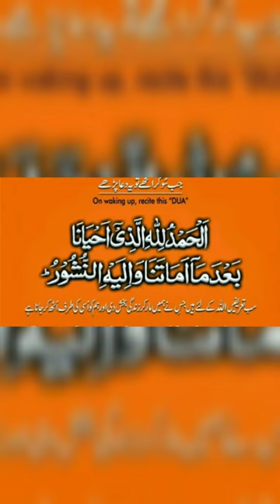So kr uhtna K Bad ki Dua | Dua when waking up